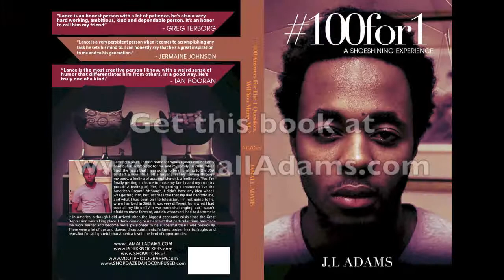Mez In Ya Mental Interview Pt2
Author for the new book 100for1 A Shoe Shining Experience sat and talked with Mez In Ya Mental on YCRadio.Org Pt2